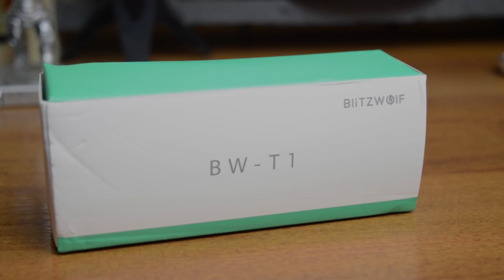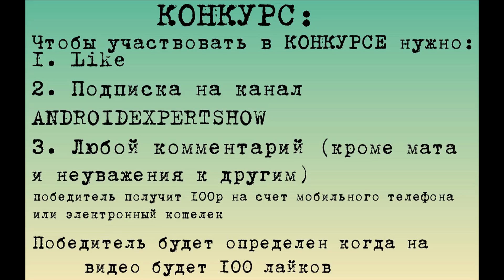3 ИНТЕРЕСНЫХ ТОВАРА ОТ BLITZWOLF +КОНКУРС БЕЗ РЕПОСТОВ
КОНКУРС:
Чтобы участвовать в КОНКУРСЕ нужно:
1. Like
3. Любой комментарий (кроме мата и неуважения к другим)